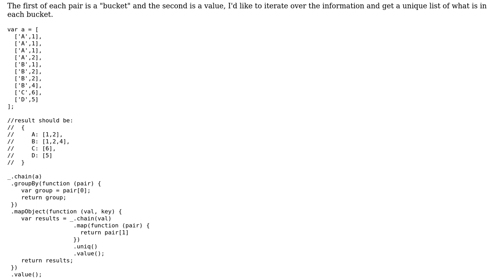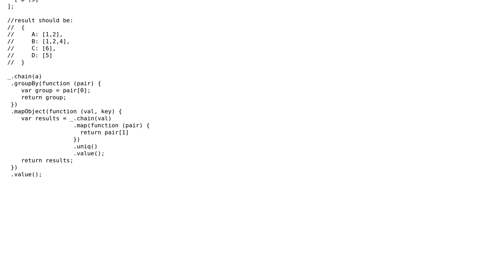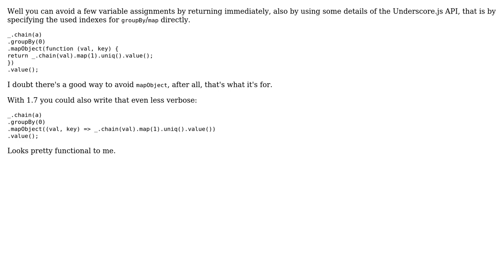Code Review: Functional implementation of collecting objects into groups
With thanks & praise to God, and with thanks to the many people who have made this project possible! You are responsible for your own actions.